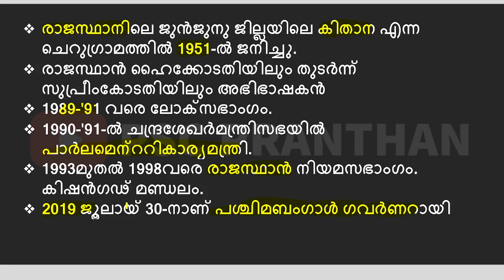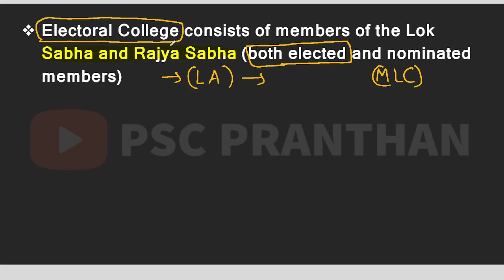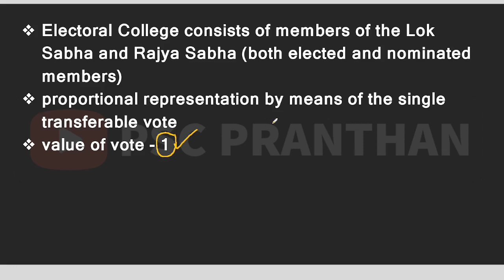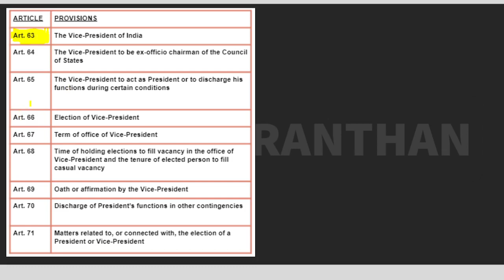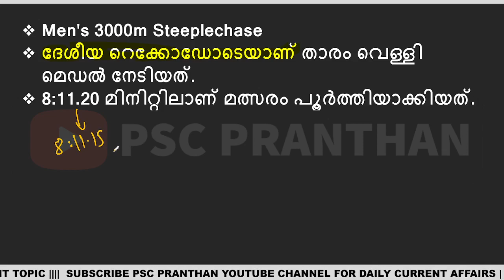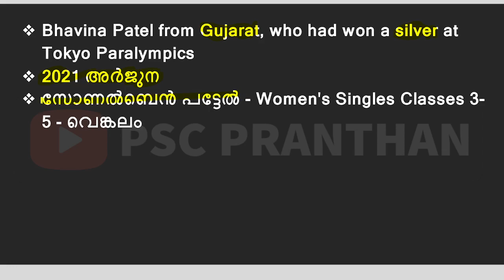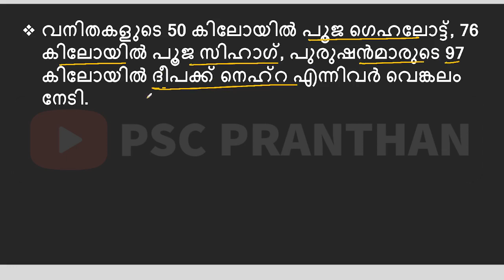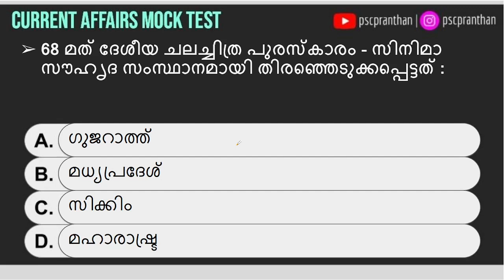DAILY CURRENT AFFAIRS 2022 | AUGUST 07 | ഉപരാഷ്ട്രപതി Vice-Presidential Election